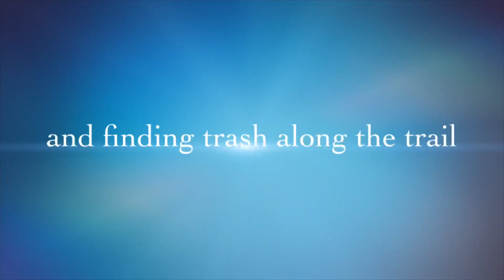A Day in the Life of a Plogger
A hearty group of trail runners from Pikes Peak Ploggers and Pikes Peak Road Runners join forces to pick up trash while running on the trails. Thank you ExtremeTerrain for the grant that helped make this effort possible. This event took place on September 7, 2019.